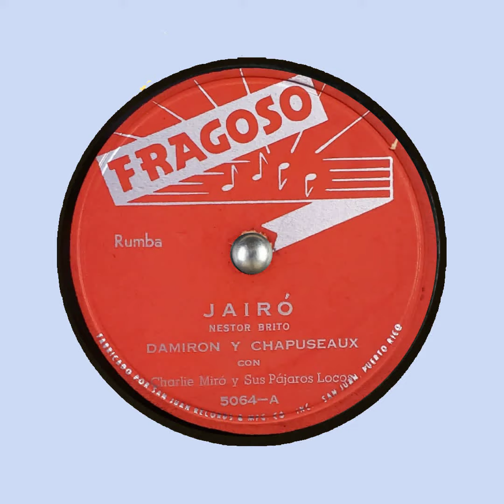JAIRO DAMIRON Y CHAPUSEAUX CON LOS PAJAROS LOCOS FRAGOSO